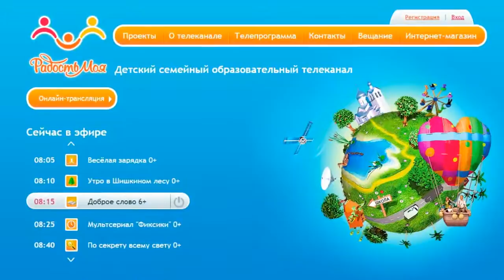Беседа с Юлией Долбневой. 12.01.2015 (2 часть)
В данной записи участвуют: Игнатий Лапкин и Юлия Долбнева.
Игнатий Лапкин
Форум - kistine.my1.ru